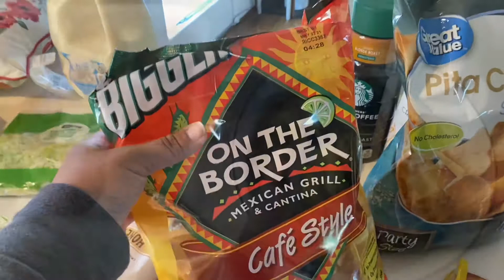SUMMERTIME 2021 + GROCERY HAUL + Yard Plans and Patio Oasis